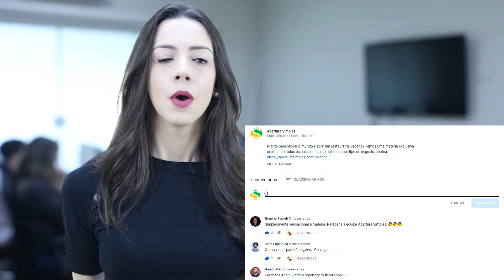4 Dicas Para Se Destacar No Mercado Saturado - Simples Assim - #34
O quadro Simples Assim irá te dar 4 dicas para se destacar no mercado saturado.

Aqui no canal você encontra informações sobre abertura e legalização de empresas. Nosso objetivo é simplificar assuntos do empreendedorismo e te auxiliar na sua jornada como empreendedor!

O abertura Simples é a maior rede de escritórios contábeis do Brasil, presente em 250 cidades, para saber mais acesse nosso portal.